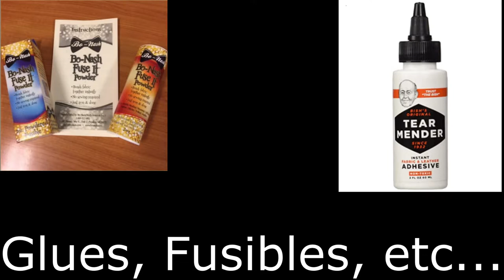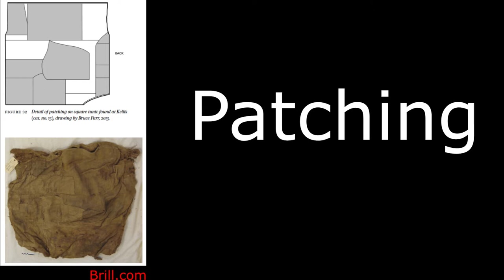But I Worked So Hard! Ideas for Repairing Clothing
Clothes torn? Don’t despair! Let’s talk about repair! I am taking ideas from history and modern too. Whether you want to hide or show off your repair, this is a great place to start your research.
And I totally forgot to mention, Check out the article from the Delineator, it is awesome!!!
I am KZ, and I am a Natural Born Kosplayer. I have worn costumes nearly every day for as long as I can remember, and make them when I have the time. Check me out on Instagram or Facebook for pictures of my daily insanity. I am also looking forward to getting back to streaming on Twitch at some point!

My bibliography is too long for YouTube’s description, and I am a stickler for giving credit where credit is due and making sure that anyone is interested can find more information. So here it is!
Basic Bio

A PART OF THE REST
Art & Object
Brill
Bottega Venata

Celebrate Your Individuality
Collingwood-Norris

Emilio Pucci

Fun Stuff to Do
Gucci
Heddels

Kresent!
Japan Objects

Johnsons of Madrid Galleries

larsdatter
Laura K. Bray Designs
LoopKnitlounge

Louis Vuitton
Maggie May Clothing

Makezine
MaskWorld
Moncler

Morgan Donner
Museum of Applied Arts
Off-White
One Pair of Hands

Parisian Gentleman
Practically Functional

Prada
Shop Style
The Craftsmanship Initiative

The Chattery
The Dotting Center

The Spruce

The Time Travelling Victorian
This Blue Bird

Two Nerdy History Girls

With Wonder and Whimsy
Umamade

Visible Mending
Vogue